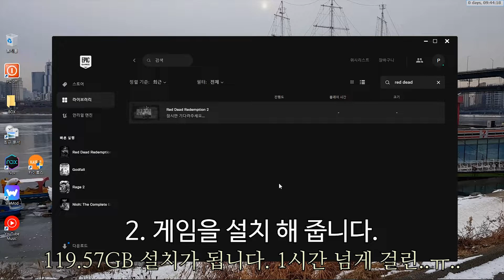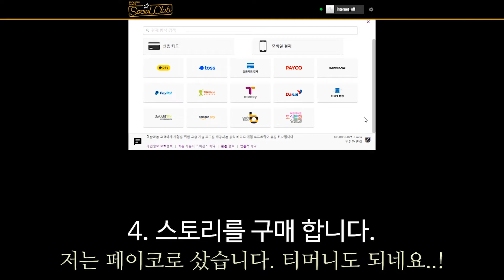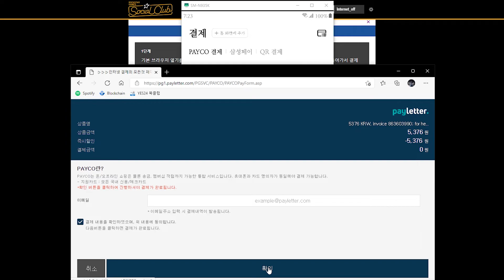레드 데드 리뎀션 2 Epic - 11,476원 5단계 구입 순서 ✈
실행 잘 되네요 👍🏻🦑

🖥 PC Spec
CPU : Ryzen5 1600 @ 3.7Ghz O.C
M/B : Gigabyte GA-AB350M-Gaming3
VGA : MSI GTX 1060 6GB TF6
RAM : Samsung 2,133 @ 2,666Mhz O.C
PSU : Antec HCG 850W 80+ Gold